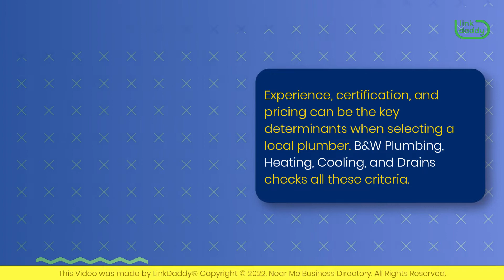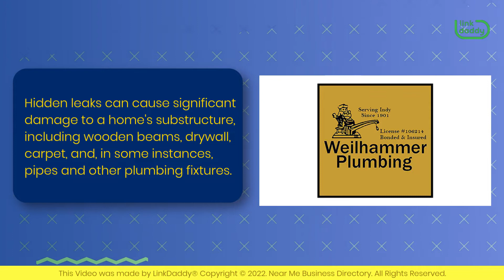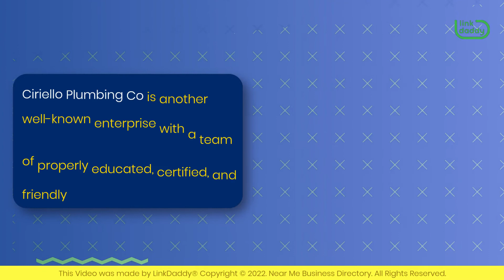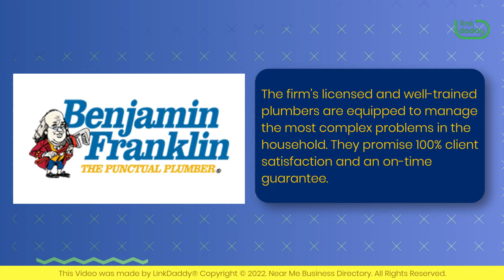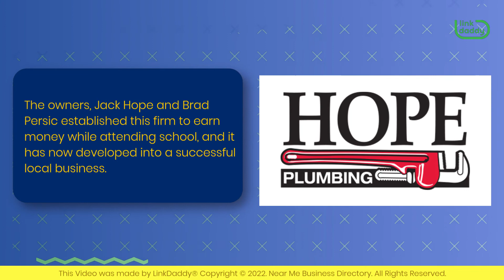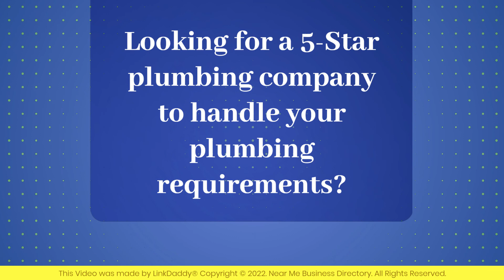Near Me Directory Assists Indianapolis Residents Find Plumbing Contractors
Chapters
00:55 B&W Plumbing, Heating, Cooling, and Drains
01:44 Weilhammer Plumbing Company
02:28 Service Plus Heating, Cooling, and Plumbing
02:44 Ciriello Plumbing Co.
03:03 Pristine Plumbing
03:31 Plumb Doctor, LLC
03:51 Godby Heating Plumbing Electrical
04:04 Chapman Heating, Air Conditioning & Plumbing
04:31 Benjamin Franklin Plumbing of Indianapolis
05:11 Hope Plumbing

Top 10 Best Plumbers in Indianapolis Indiana

Plumbing problems can be relatively minor and inexpensive. But more severe issues, like sewer system backups, can be disastrous if not tackled immediately. Therefore, it's critical to seek the services of a skilled plumber to avoid causing damage to the walls, flooring, and other belongings. However, finding a reliable and competent plumber is not an easy task. An inexperienced handyman can worsen an already frustrating situation. This is where referring to the Near Me business directory can prove helpful. The directory makes it convenient for Indianapolis residents to find a plumbing service provider quickly and effortlessly. In addition, it enlists the top local plumbers with testimonies from their previous clients.

Experience, certification, and pricing can be the key determinants when selecting a local plumber. B&W Plumbing, Heating, Cooling, and Drains checks all these criteria. It is a full-service, family-owned HVAC, plumbing, and drainage company that provides high-level service at fair pricing. Since 1961, the company has provided complete plumbing services throughout central Indiana. Additionally, it has forged close ties with Ally Lending and Wells Fargo to offer payment choices to help customers afford those bathroom or kitchen upgrades or that new apartment comfort system. It is one of the numerous reasons why some customers and their families have been with them for over 60 years.

Hidden leaks can cause significant damage to a home's substructure, including wooden beams, drywall, carpet, and, in some instances, pipes and other plumbing fixtures. Hiring Angie's List-approved plumbing firm, Weilhammer Plumbing Company, can help resolve these issues and diagnose the property for further damages. A noticeable feature that distinguishes Weilhammer Plumbing from other businesses is that all plumbing work is completed by firm owners, such as Mark Weilhammer, to ensure outstanding outcomes and excellent customer service. The family-owned firm is also a long-standing member of the Better Business Bureau, which adds to its dependability.

Expert plumbing technicians at Service Plus Heating, Cooling, and Plumbing are familiar with every system component. The company specializes in designing, building, and installing complete heating and cooling systems for homeowners. Ciriello Plumbing Co. is another well-known enterprise with a team of properly educated, certified, and friendly plumbers who are ready to help and are available 24 hours a day. They have assisted customers with everything from drainage to sewer issues for over 68 years.

Many Indianapolis residents speak highly of Pristine Plumbing for its excellent customer service and timely plumbing solutions. Pipe inspection, water line repair, sewage repair, drain cleaning, and hot water system repair and installation are some of their specialties. In addition, the qualified plumbers from the company are respectful and thoroughly verified specialists who can handle every plumbing issue seamlessly.

A locally owned and operated business, Plumb Doctor, LLC, takes pride in providing timely and competent assistance and ensuring complete customer satisfaction. With 40 years of professional plumbing experience, the firm provides service to Indianapolis and the nearby counties. Another company renowned for providing its excellent services in the Indianapolis Metro Area, Godby Heating Plumbing Electrical, has consistently been recognized for its HVAC (heating, ventilation, and air conditioning) services.

Chapman Heating, Air Conditioning & Plumbing has the tools, equipment, and knowledge of licensed contractors and professionals in heating and air conditioning to solve the smallest to the biggest plumbing problems of its customers. Financing on any major repair or replacement, monthly installments to meet its customers' budget, online account management, and bill payment choices are just a few advantages the company offers.

As the name suggests, Benjamin Franklin Plumbing of Indianapolis tries to live by every word that Benjamin Franklin says. He believed, "It takes many good deeds to build a good reputation and only one bad one to lose it."

Looking for a 5 Star plumbing company to handle your plumbing requirements?
Near Me Business Directory - 5 Star Businesses for 5 Star People.